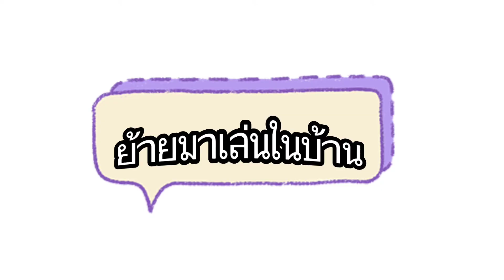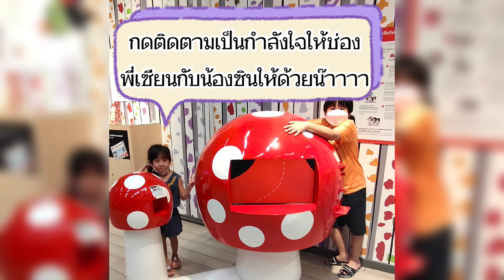พาเล่นสไลม์ป้อนข้าวน้องเบบี๋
น้องซินเล่นเบบี๋